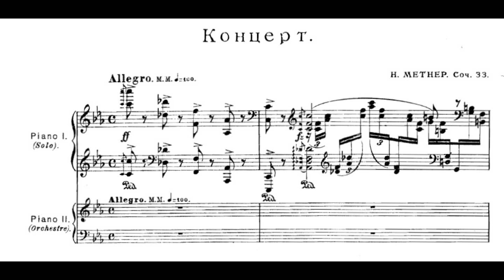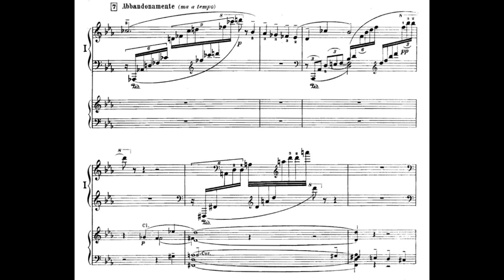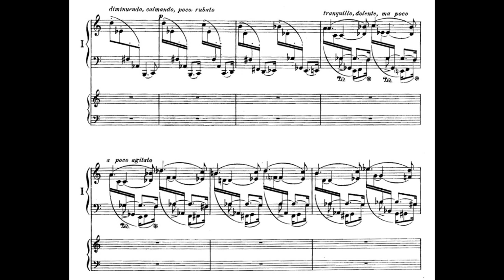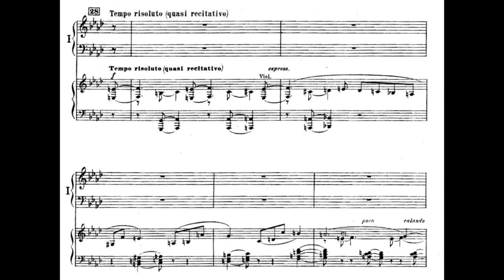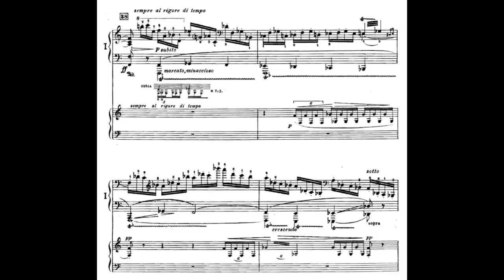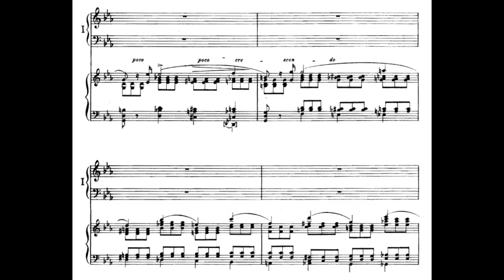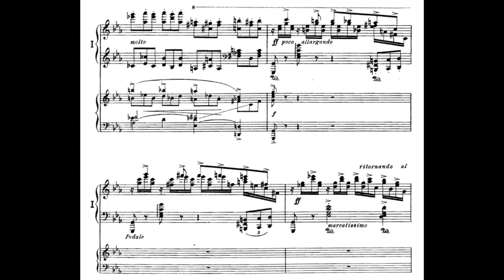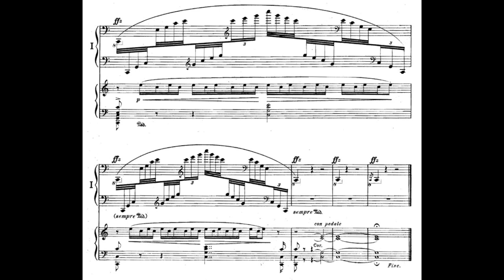Nikolai Medtner - Piano Concerto No.1 (Op.33)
Pf: Geoffrey Tozer
London Philharmonic Orchestra (Paavo Järvi)
Exposition : 00:00
Development : 8:50
Recapitulation : 24:27
Coda : 26:54